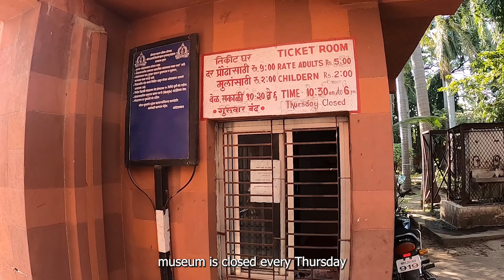Chhatrapati Shivaji Maharaj Museum Aurangabad | 500-year-old war suit | Part 2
Chhatrapati Shivaji Museum, as the name, suggests is dedicated to Chhatrapati Shivaji Maharaj, the great Maratha ruler. War weapons and other antique items of the Maratha Empire are put here for public viewing. The main attractions of the museum are the 500-year-old war suit, a 400-yr old Paithani Sari, and the hand-written copy of the Quran by Aurangzeb. The museum is open all days of the week except from 10:30 A.M to 6:00 P.M.